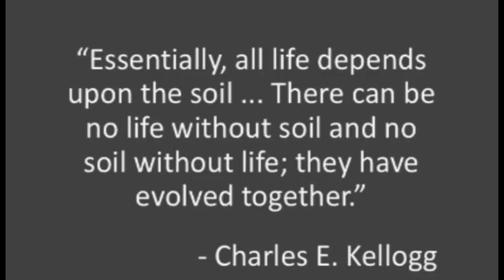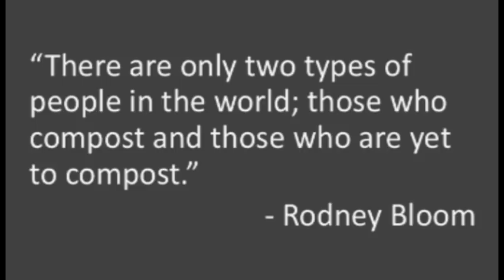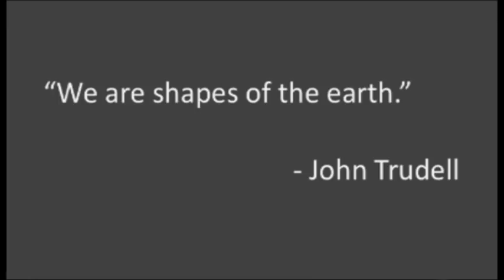The case for compost. | Rodney Bloom | TEDxUOregon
With the threat of climate change as the impetus for change, this talk introduces the process of composting on a much larger scale in our communities in order to remediate atmospheric CO2. It was a secondhand school bus and the pursuit of dreams that brought Rodney Bloom and family to Eugene, Oregon where Rodney has since deeply explored his passion for composting.  At the nonprofit Food for Lane County, Rodney created and maintained the systems that transformed their food waste into rich compost diverting over 50 tons of food discards from the landfill.  He has traveled to New Orleans, Senegal, and Ethiopia to introduce composting methods to save and rebuild depleted and eroded soils.  He works for the campus recreation department at the University of Oregon. This talk was given at a TEDx event using the TED conference format but independently organized by a local community.